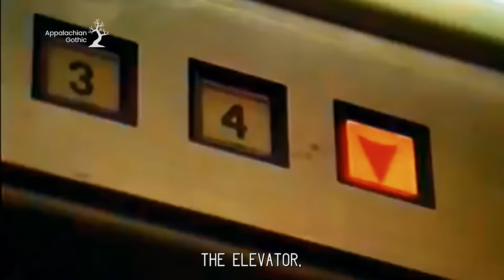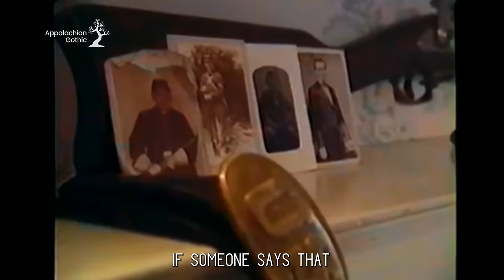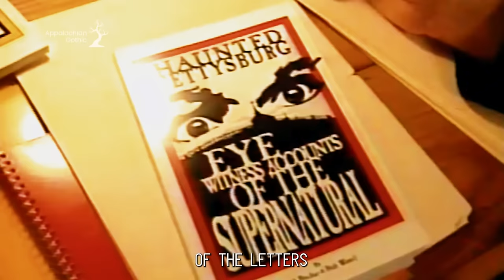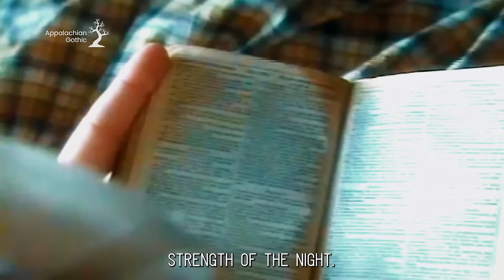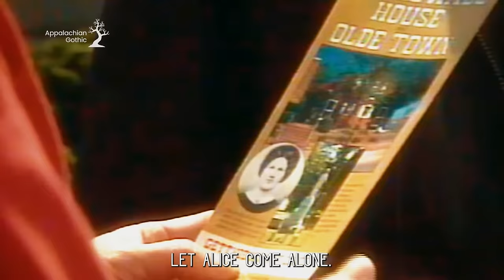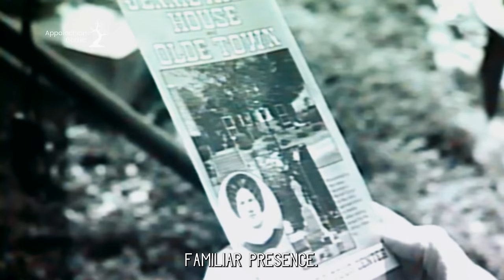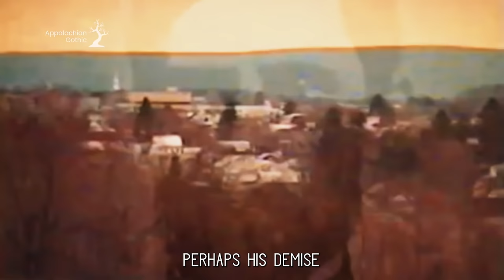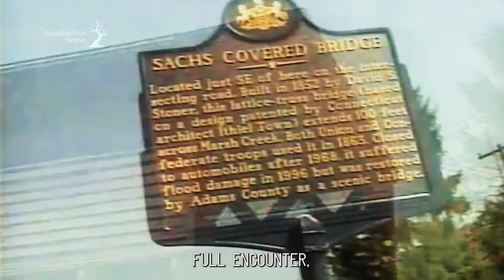Creepy Haunted Gettysburg Compilation: May Contain Audio Errors for Some Users. See Description.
This video has been known to create some audio errors for some users.

Enter the captivating and spine-chilling realm of Gettysburg ghosts through this comprehensive compilation of classic programs. Delve deep into the haunted history of Gettysburg as recounted through firsthand testimonies, historical accounts, and chilling reenactments. This extensive video presentation is enriched with a plethora of "homemade" videos capturing the ongoing activity of these restless spirits.

From the eerie echoes of battlefields to the ghostly apparitions wandering through historic landmarks, each segment offers a mesmerizing glimpse into the supernatural phenomena that continue to haunt Gettysburg to this day. Witness the spectral remnants of the past as they manifest in inexplicable ways, leaving an indelible mark on the present. As the veil between the living and the dead thins, prepare to be enthralled by the enigmatic and frightful world of Gettysburg's ghosts.

//About:
If you read this far, thank you so much. This channel is to highlight the Appalachian paranormal world through photos, ghost stories, and other forms of art. Due to the staggering amount of content, please note that only Appalachian material will be published on Appalachian Gothic.com. The rest is being allocated to MysteriousDiscoveries.com.